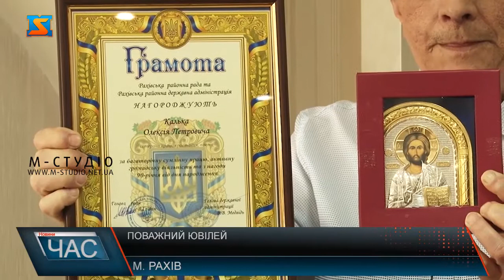Поважний ювілей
Людина -  легенда, людина-історія, людина-поезія,- так кажуть в Рахові про Олексія Калько. Привітати ювіляра прийшли друзі, рідні,  колишні колеги та представники влади.Громадський активіст, поет, природолюб Олексій Калько працював у різних сферах,  та й зараз, попри свій поважний вік , продовжує вести активне громадське життя та писати вірші.Хоч і народився Олексій Калько на Харківщині, більшу частину життя прожив тут,   на Рахівщині, серед гір  та полонин.
Багато років він відпрацював В Карпатському біосферному заповіднику. Підкорив немало вершин і його палка любов до Карпатського краю, до славних людей, завждивиливалися у прозовічипоетичні рядки.Та найвища нагорода ветерана праці,педагога та географа - не збірки чи книжки, які він написав, а визнання й повага вихованців, численних друзів та шанувальників.